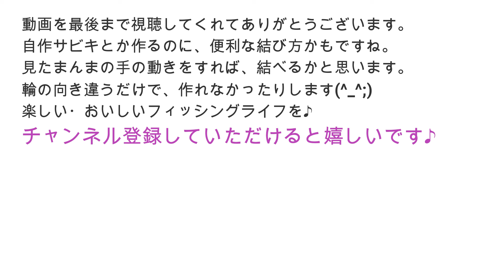【釣り仕掛け】エダスの出し方②：投げ釣り・最速エダス作り・１０秒以内で簡単な方法・後付け可能・自作仕掛け・初心者解説・ハウツー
とにかく簡単に最速でエダスが作れます。仕掛けへの後付けでも簡単に作れるので、エダスを増やす事も簡単です。釣り場でも、その場で簡単に作れます。

※【釣り仕掛け】エダスの出し方①：Ｙピン方式・サルカン方式・誰でも簡単な方法・自作仕掛け・初心者解説・ハウツー

※【自作仕掛け】作り方動画①・強い胴突仕掛け（胴付）を安く作る・カレイ・ホッケ・簡単初心者解説付・ハウツー動画

※【自作仕掛け】作り方動画②・簡単誘えるカレイ仕掛け・投げ釣り・応用、アレンジしやすい・簡単初心者解説付・ハウツー動画（Ｙピン使用）

※【自作仕掛け】作り方動画③・釣れるロケット仕掛けで釣果ＵＰ・投げ釣り・ダイソーアイテム・カレイ・ホッケ・簡単初心者解説付・ハウツー動画

※【自作仕掛け】作り方動画④・カレイがよく釣れる吹き流し仕掛け・投げ釣り・ダイソーアイテム・ヨリチチワでエダス・簡単初心者解説付・ハウツー動画

●魚料理動画